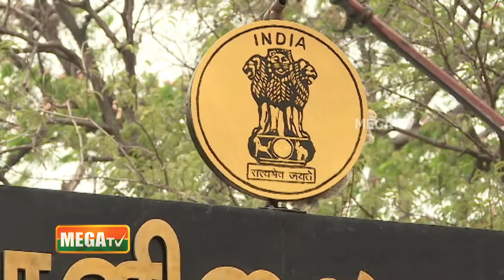தமிழகம் மற்றும் புதுச்சேரியில் 5 நாட்களுக்கு மழை பெய்ய வாய்ப்பு